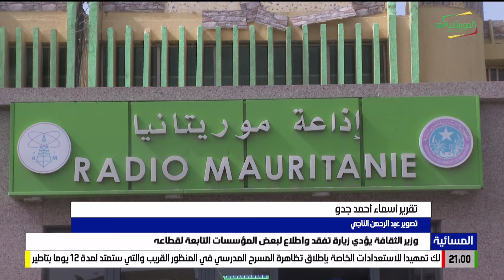وزير الثقافة يؤدي زيارة تفقد واطلاع لبعض المؤسسات التابعة لقطاعه